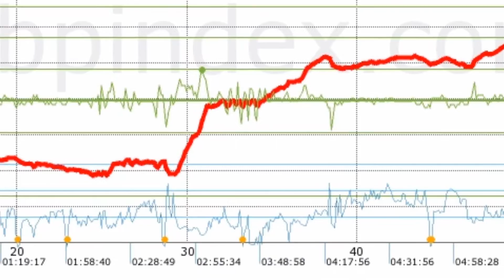Dragones en los Caminos del rapto de Hylas